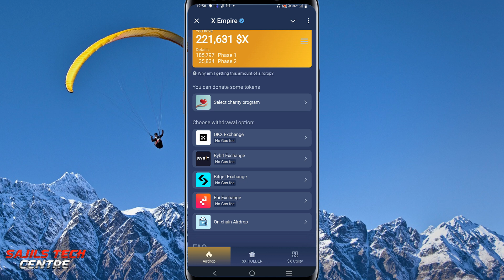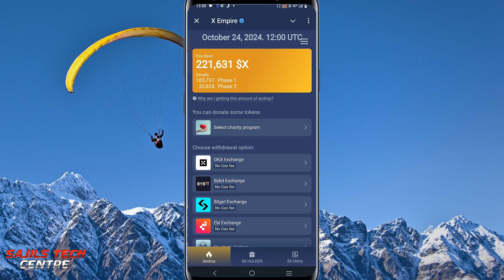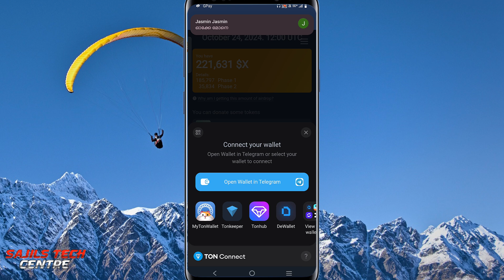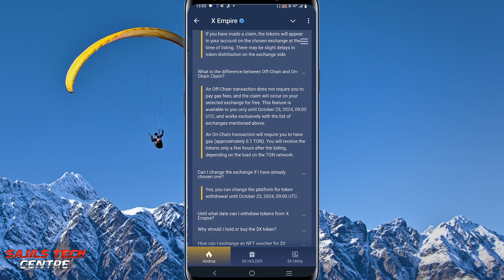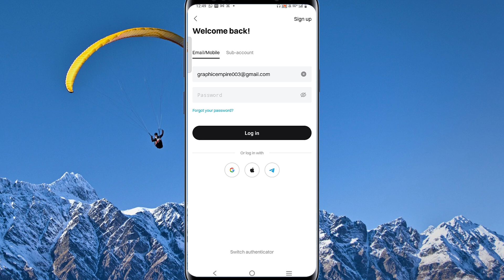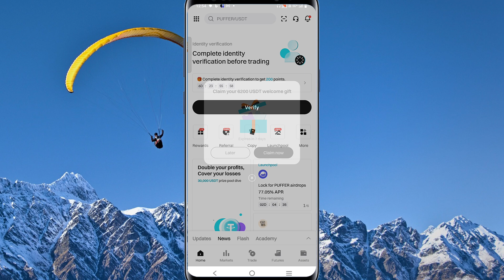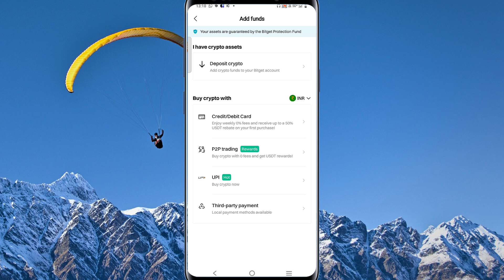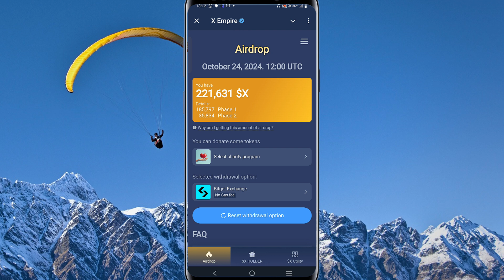X-empire $X Token claim withdrawal 💵 🔥| X Empire Airdrop claim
computer jobs
xempire withdrawal process
xempire airdrop
xempire listing date
xempire price prediction
xempire withdraw
xempire airdrop malayalam
xempire withdrawal malayalam